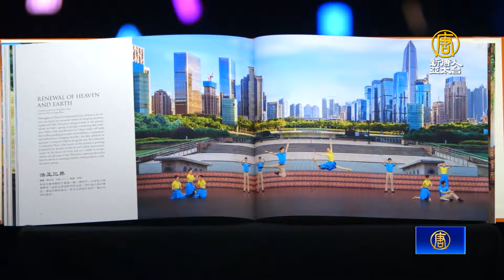台灣駐奧地利代表讚神韻：求真求善 獨一無二